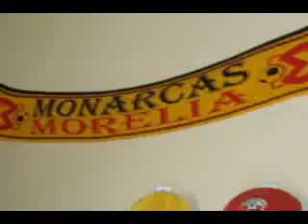Monarcas Morelia Aficionado del Partido Jose Augusto Tena Jaurez